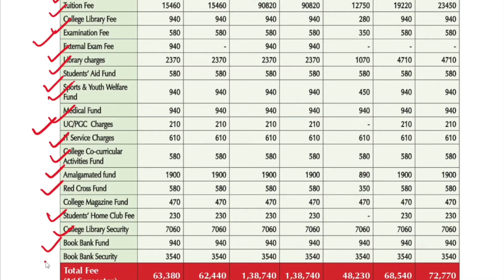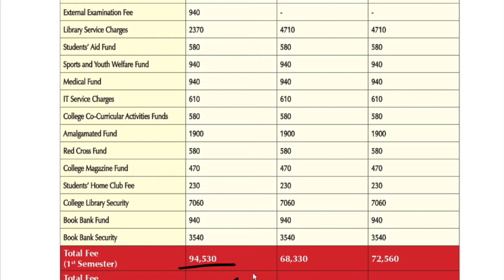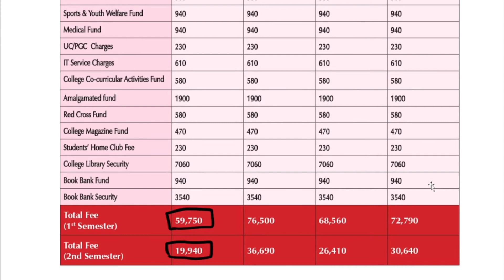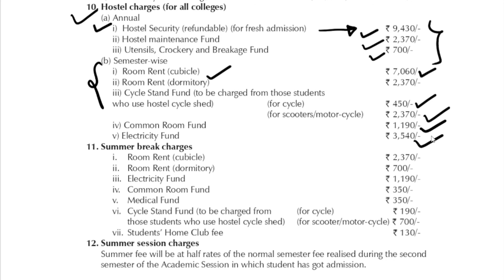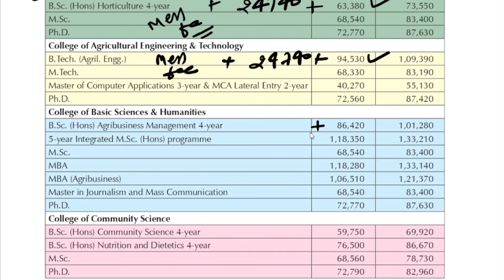Punjab Agriculture University, Ludhiana B.Sc (Hons.)Agriculture - Fee Structure | ICAR-2022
Hello Everyone in this video I am going to explain about the fee structure of  Punjab Agriculture University, Ludhiana for bachelor's degrees, B.sc (Hons) Agriculture, B.Sc (Hons) Basic Science, B.Sc.(Hons) Community Science, B.Tec Agri. Engineering.

                                                "Important Link":-

To download the pdf then join the telegram channel-
keep in touch for the amazing video related to ICAR Exam.

Step to find the Previous Year's cutoff...
1. open your google chrome
2. type in search bok -icarexam.net
3. click on the previous year's cutoff link.
4. you were directed to a new tab.
5. select your course, year, expected rank
6. fill in the captcha and press enter button.
7. list  of all university 1st, 2nd, and 3rd round cutoffs appear on your screen.